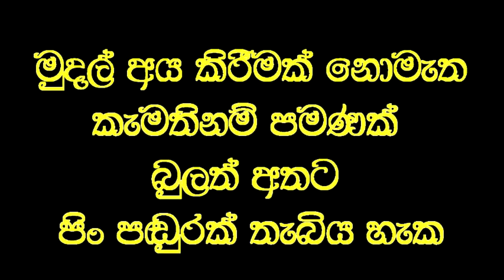බැලුම්ගල ඉටුකළේ කාගේ කොන්ත්රාත්තුවක්ද..?